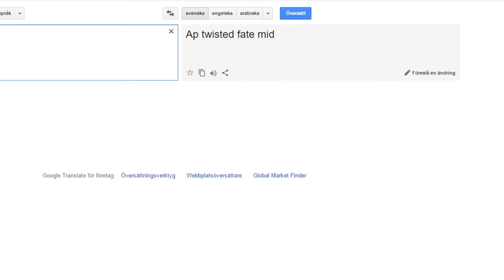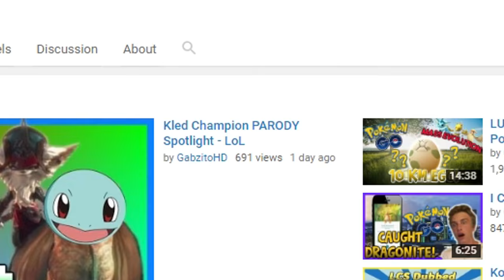AD Carry Ahri - You choose, I play | Episode #6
Don't forget to leave your suggestions for the next episode in the comment section below! Have a good one, peace 💕

Song: "Funkorama"